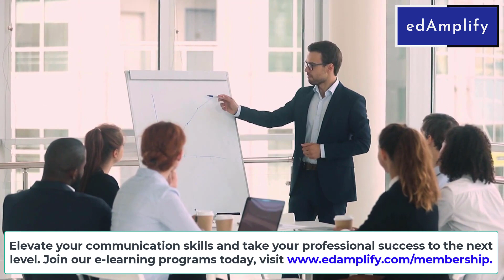How to Communicate Assertively 10 Tips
Welcome to our video on "Unlocking Your Assertiveness: 10 Game-Changing Tips for Working Professionals." In this informative guide, we will delve into the realm of assertiveness and provide you with valuable insights and strategies to effectively overcome the lack of assertiveness commonly experienced in the professional world.

Are you a driven individual yearning to enhance your assertiveness skills? Do you struggle with confidently expressing your thoughts, ideas, and desires in the workplace? Look no further! Our comprehensive video offers ten practical tips that will revolutionize your approach to assertiveness, ultimately empowering you to thrive in your professional life.

Throughout this video, we will explore various aspects of assertiveness, including understanding its essence, overcoming self-doubt and fear, developing effective communication techniques, and nurturing self-confidence. Our expertise and knowledge in the field of assertiveness will aid you in unlocking your full potential, enabling you to navigate workplace dynamics with ease.

Prepare to discover game-changing tips such as setting clear boundaries, gaining self-awareness, fostering positive body language, and embracing constructive feedback. Each tip presented in this video has been carefully selected based on proven psychological principles and real-world experiences.

Whether you are a fresh graduate, a mid-level manager, or a seasoned professional, our tips are universally applicable and promise to elevate your assertiveness skills to new heights. As you implement these strategies into your daily routine, you will witness remarkable transformations in your professional relationships, career advancement opportunities, and overall job satisfaction.

Don't miss out on this invaluable opportunity to unlock your assertiveness potential. Together, let's embark on a journey towards personal growth and professional success.

Enjoyed our video lesson? Don't forget to